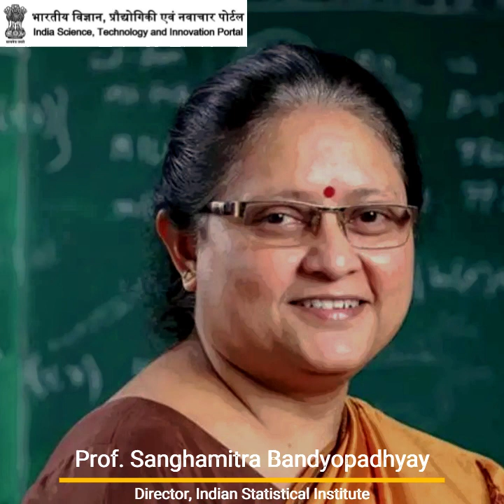Prof. Sanghamitra Bandyopadhyay, Computer Scientist, appeals to break the stereotypical barrier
Prof. Sanghamitra Bandyopadhyay, Computer Scientist, appeals to break the stereotypical barrier for women to pursue education and career in science towards achieving sustainable development and society.

Accordingly, ISTI web portal has been envisaged as a user-friendly destination, which is as intuitive as possible with content retrieval. The portal presents the respective repositories of ongoing and recently completed research projects, technologies developed, innovations, funding opportunities, programmes and schemes, scholarships and fellowships, organisations, and so on. The portal is pacing to become the gateway for users to fetch adequate information related to the Indian STI Ecosystem. The portal is in the process of developing the data architecture to have a continuous updated, standardised inflow of content. ISTI portal would provide insights and analytics of the information related to research, technologies, innovations, funding, etc. as data visualization by implementing data architecture in information systems. The portal contemplates itself as an impactful platform for informed decision-making for policymaking.

ISTI Portal would be evolved and paced in the shape of STI Observatory to fit in the concepts and upgraded to an open access system as per the requirements, envisaged in Draft STI Policy 2020. It is being planned and proposed as the foundation of the larger mission of STI Observatory, which would be a one-point data centre as well as the face of scientific data in India.